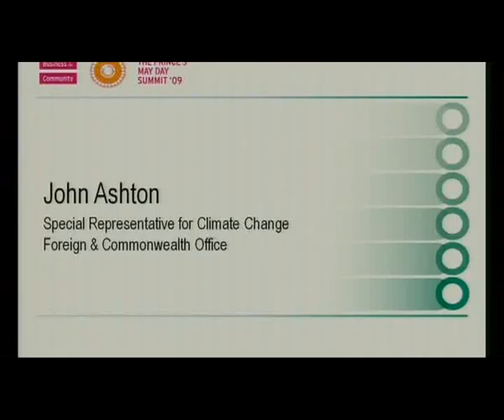John Ashton - climate change summit 2009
John Ashton speaking at The Prince's May Day Summit on climate change 2009. John is the Special Representative for Climate Change, for the UK Foreign and Commonwealth Office (FCO), Director for Strategic Partnerships at LEAD International and is the founder and CEO of E3G (Third Generation Environmentalism).